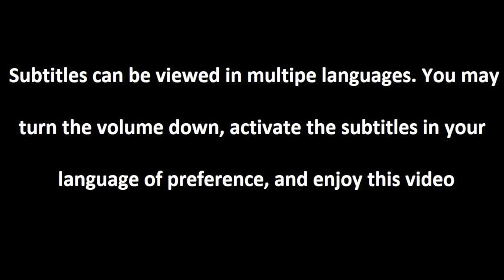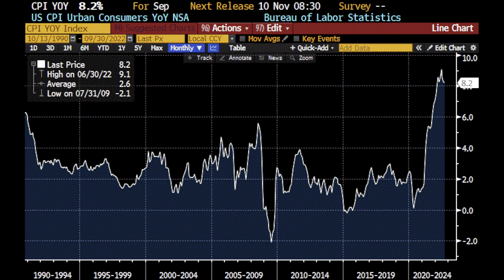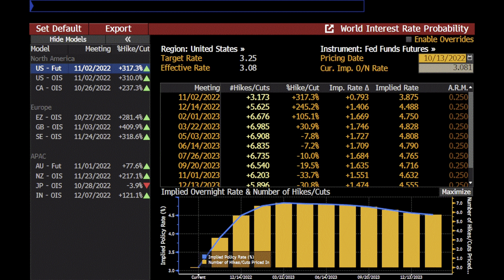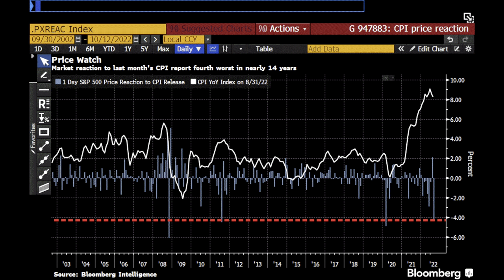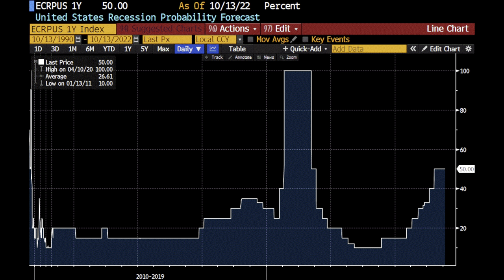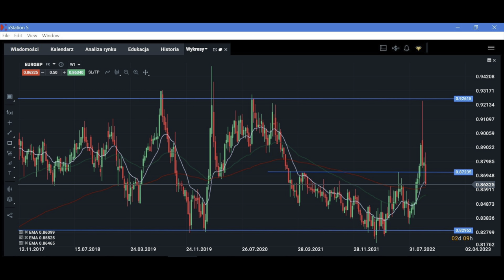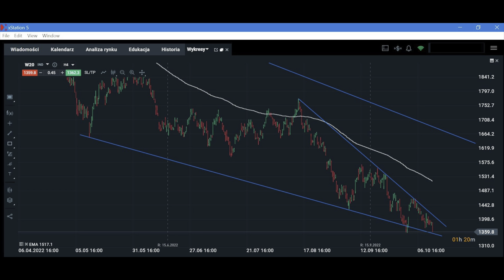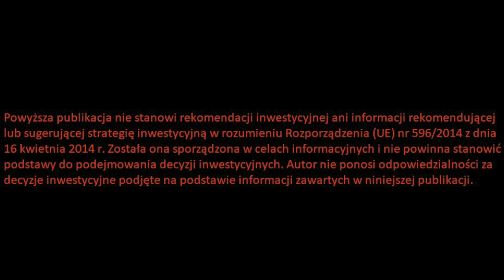Złe Dane o Inflacji. Czy Będzie Krach Na Giełdzie?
Partnerem odcinka jest DM XTB - zobacz raport: CD Projekt - przełomowa strategia ➡➡ zobacz

Spis treści:

0:00 Wstęp
0:33 Złe dane to krach na giełdzie?
8:16 Polskie aktywa